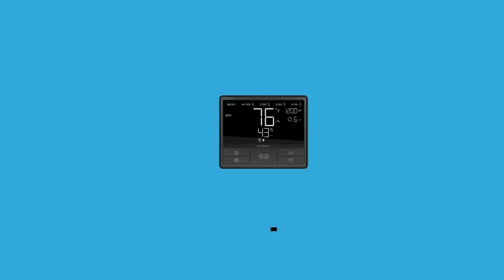Seed Sprouted Teas EXPLAINED!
In this Garden Talk clip, Jeremy Silva talks explains seed sprouted teas. What are your thoughts on this?